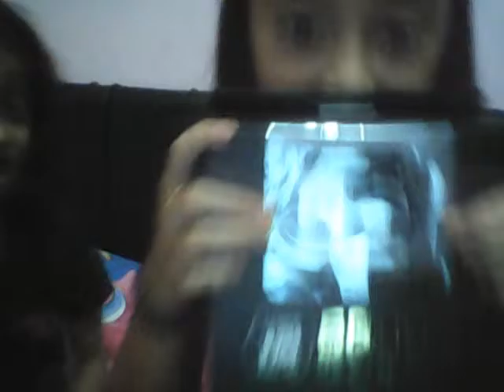opening package , GO PRO CAMERA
akhirnya cameranya dah dateng , tapi cameranya belum tentu di pakai buat vlog atau video seperti biasa